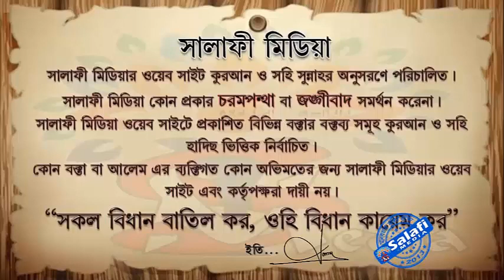প্রতারণা ধোঁকা সম্পর্কে ইসলাম কি বলে ᴴᴰ┇ শাইখ আব্দুল্লাহ সালাফী হাফিঃISLAMIK VIDE0S